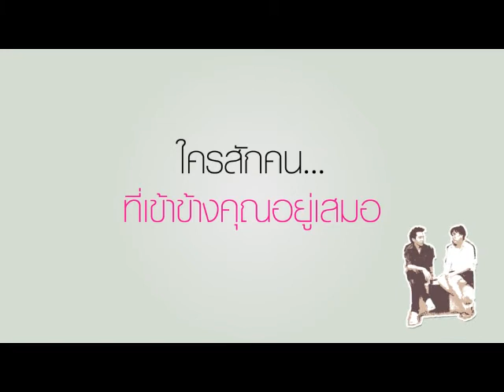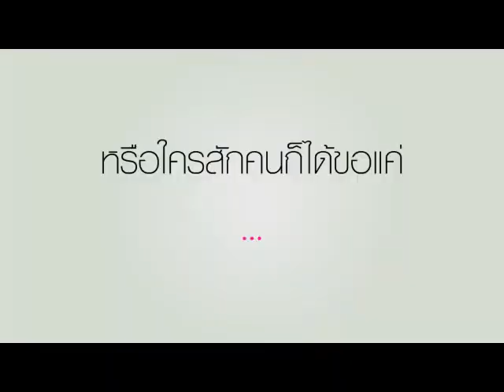ทำสีเสร็จแล้ว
ลองดูก่อนนะว่าจะยังไงต่อ เรื่องสีเป็นไงบ้าง
เด๋วเหลือลงเสียงและก็ปรับให้เสียงตอนพูด
มันมีทั้งซ้ายและขวา เพราะตอนนี้มันออกข้างเดียว